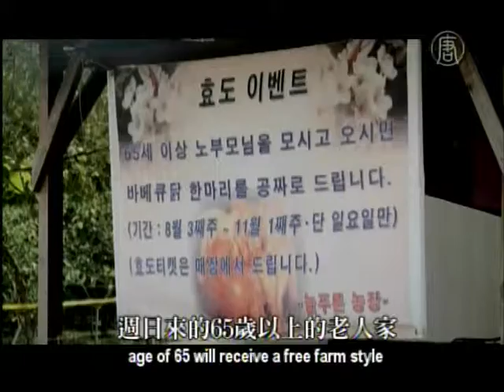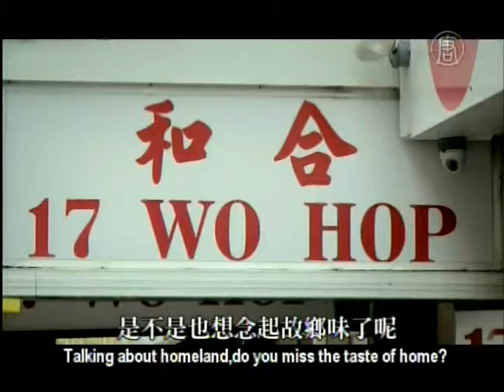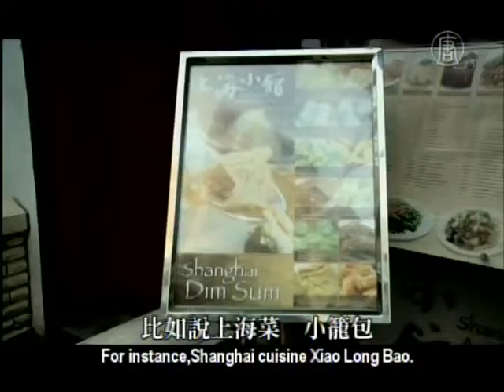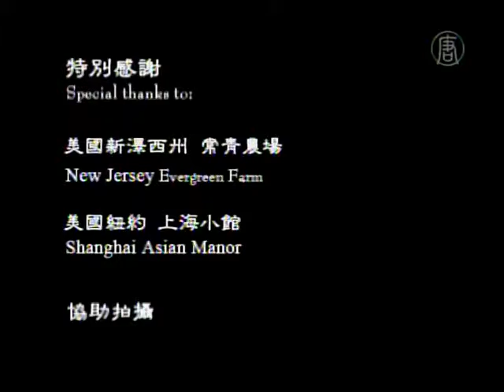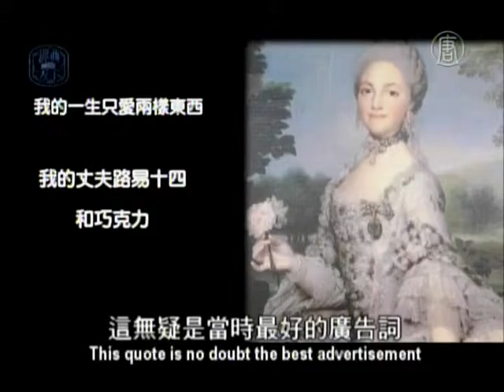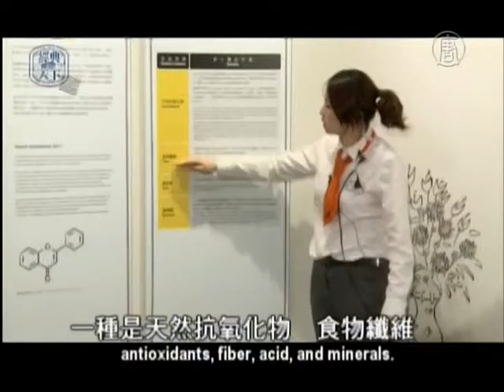New Tang Dynasty - Symphony